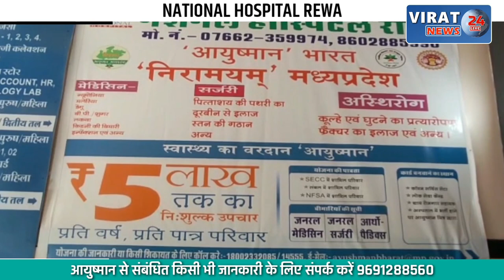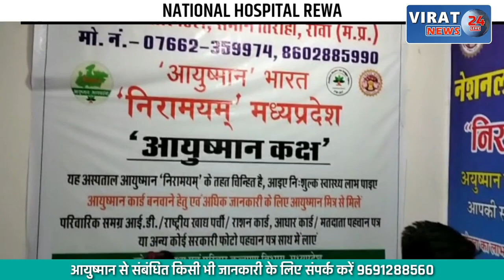🔻रीवा- मोबाइल छीनने वाले आरोपियों को स्थानीय लोगो ने पढ़कर किया पुलिस के हवाले...